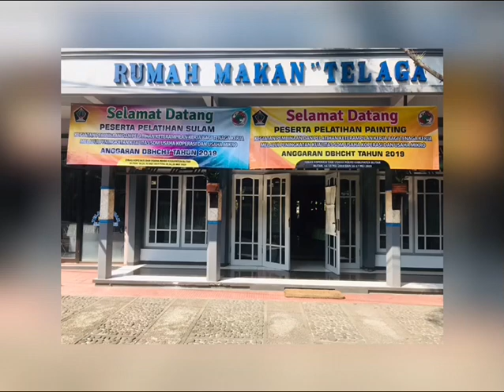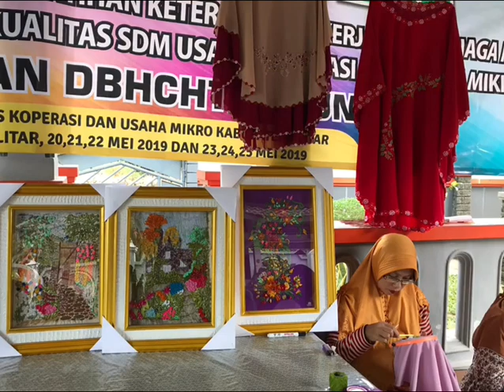Pelatihan sulam pita, benang (bagian 1)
Pelatihan sulam oleh DINKOP DAN UM KAB BLITAR